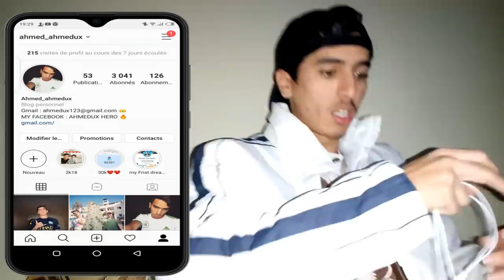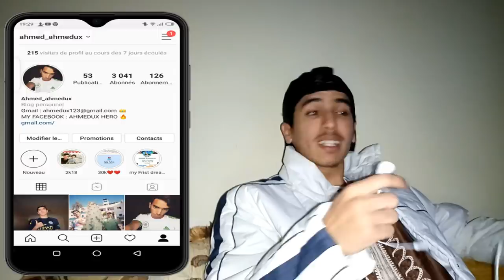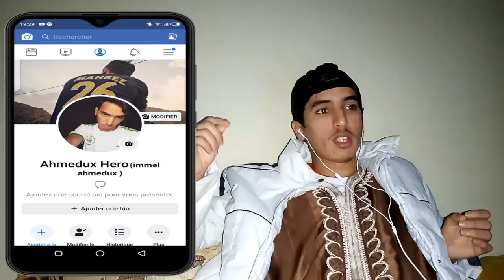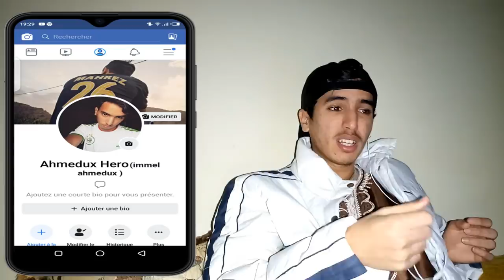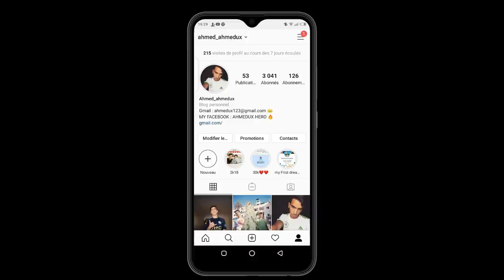Didine Canon 16 Rossa (Exclusive Music Video)"REACTION"